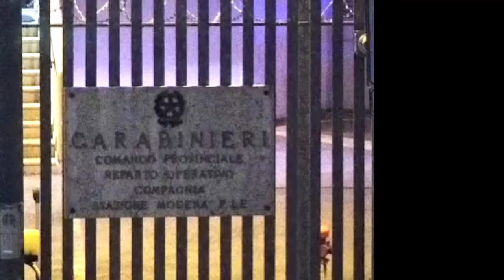Operazione Perseverance contro la ‘ndrangheta emiliana